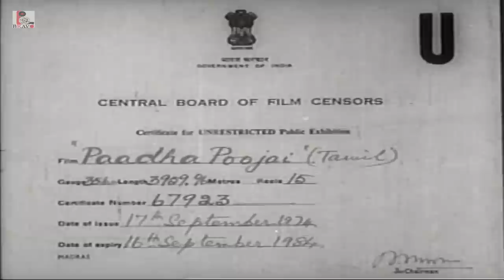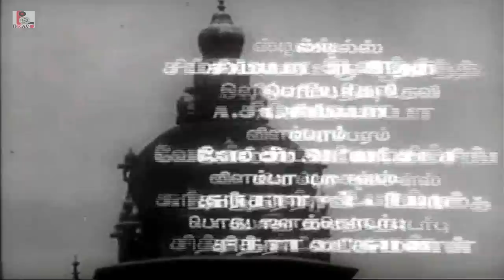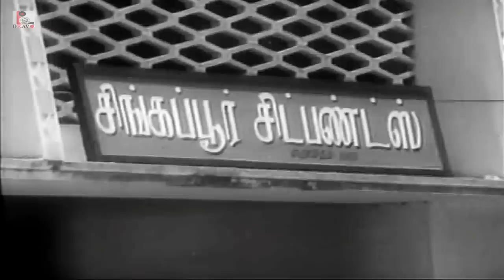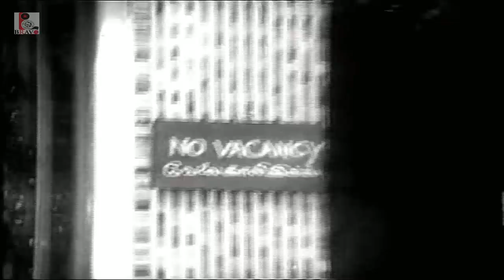Paatha Poojai | Sivakumar, Jayachitra | Tamil Movie HD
Watch full HD Tamil Movie Paadha Poojai release in year 1974. Directed by A.Bhimasingh , music by Jaya Vijaya and starring : Sivakumar,Jayachitra, Pandharibai.
Paadha Poojai
Language: Tamil